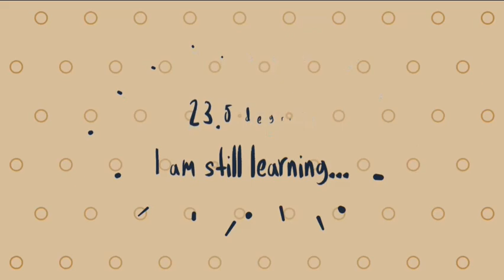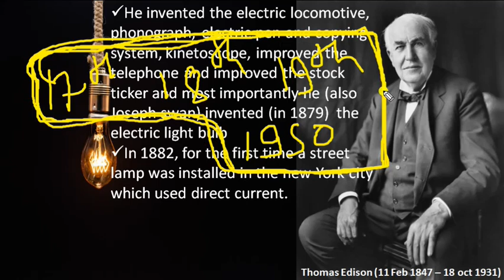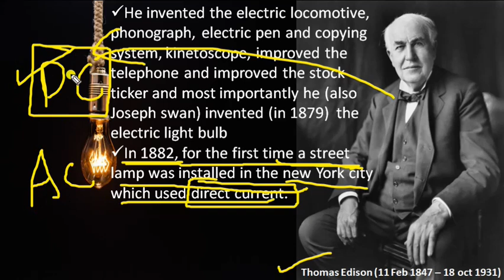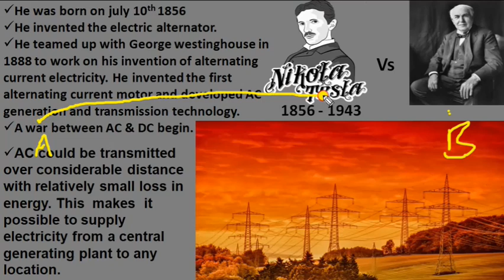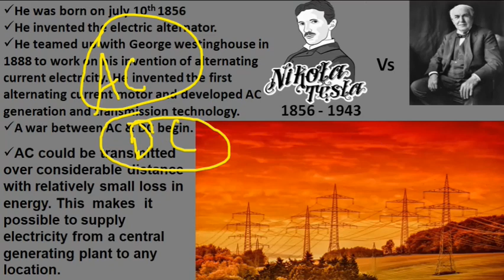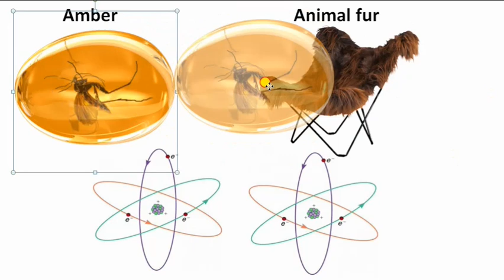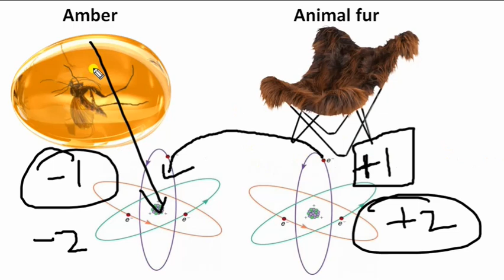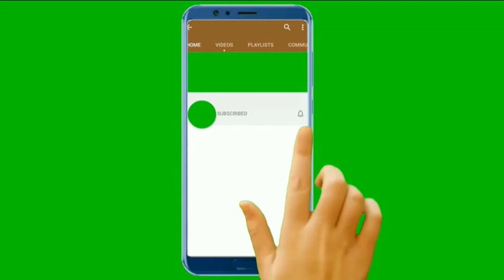ELECTRICITY - Part 1/4 (Class 10 Physics, Chapter 3)